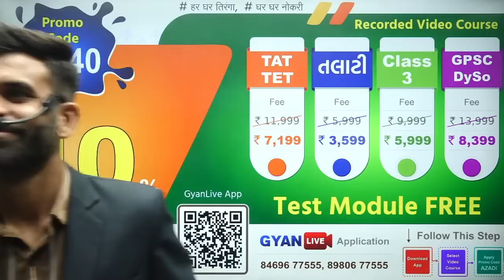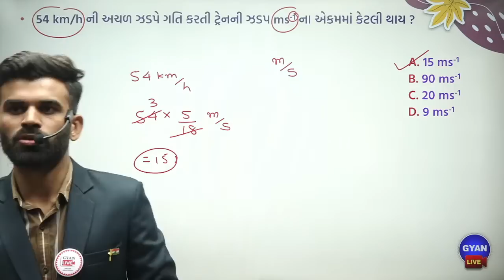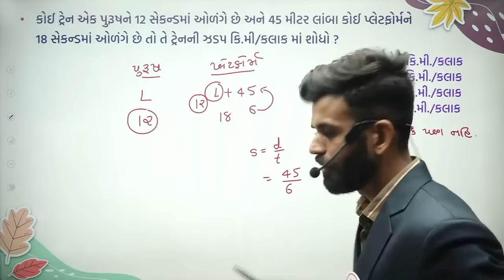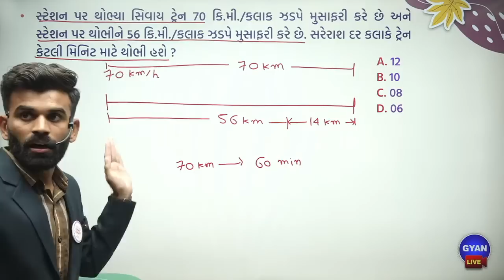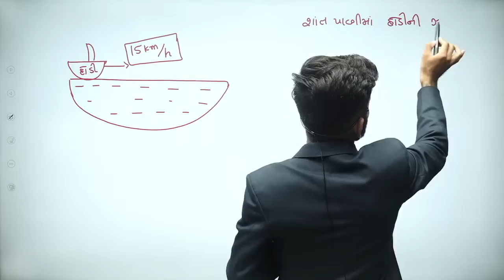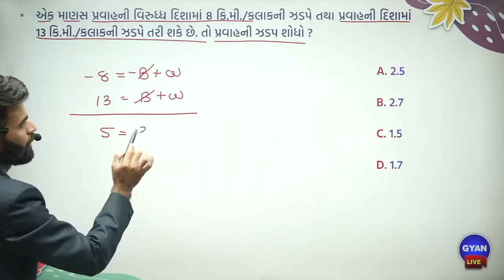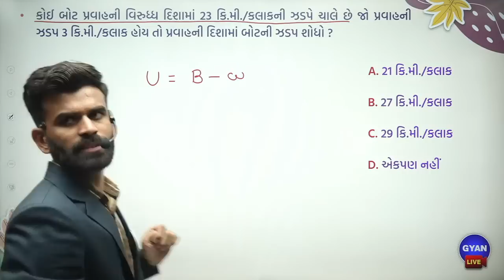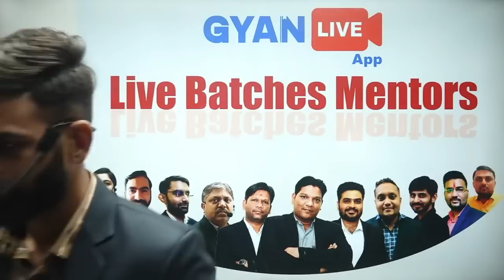Episode - 22 | ટ્રેન અને હોડી - દાખલા | ગણિતનો પાયો..પાયાથી..| TET/TAT/TALATI Special | LIVE@05:00pm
💥 GYANLIVE APPLICATION 💥

GYAN TEAM